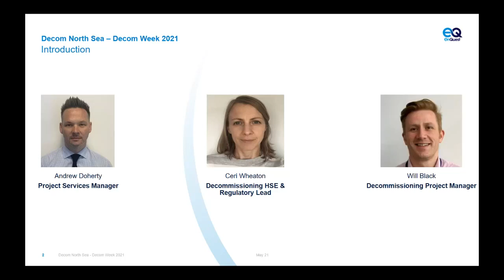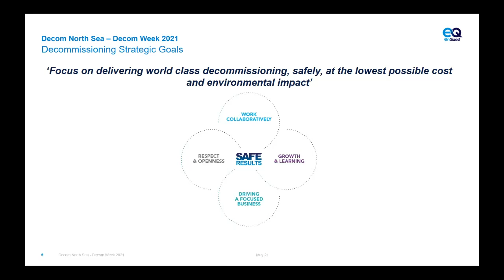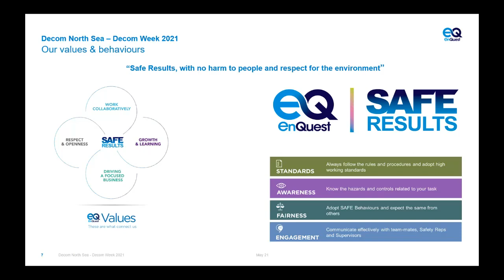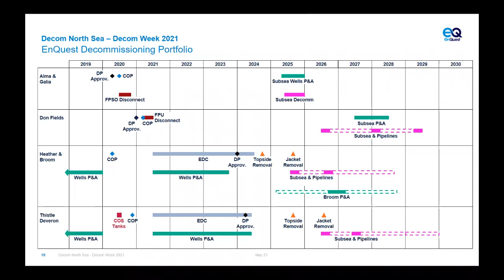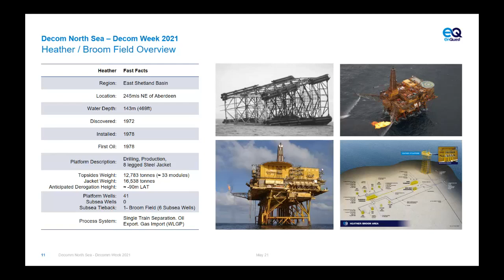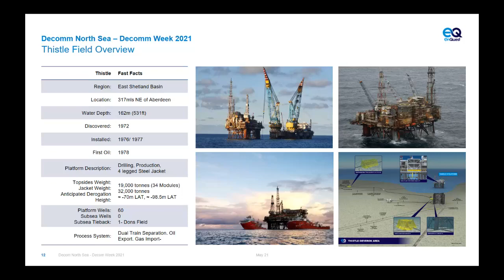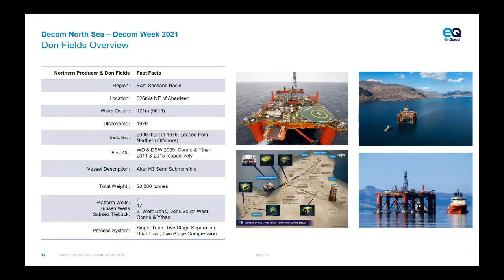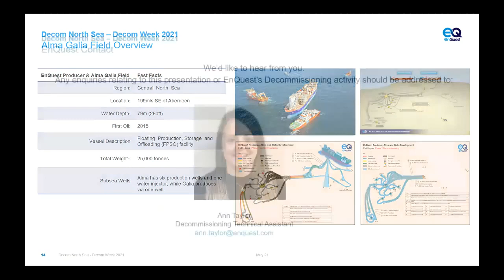EnQuest Decom North Sea Expo 2021